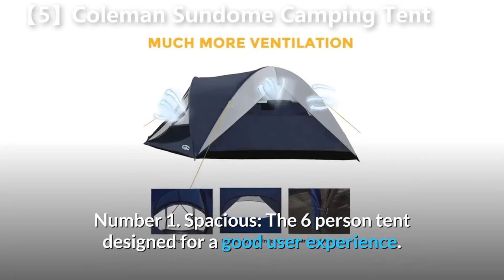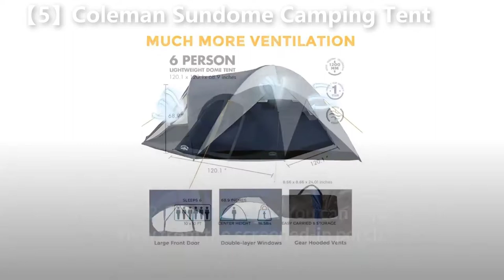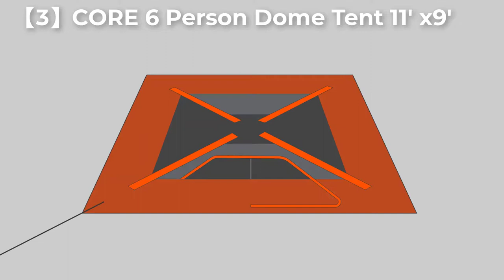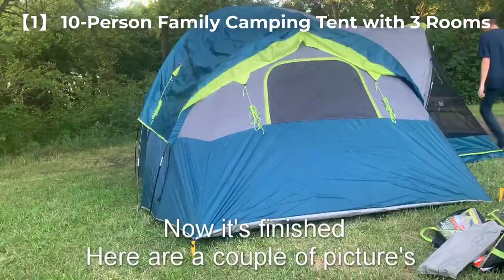✅Best 5 Top Large Family/Small Family Camping Tents For 2022 Best Large Family Camping Tents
Are you looking for the best Large Family Camping Tents on Amazon 2022 ? This video breaks down the top 5 Best Large Family Tents for Outdoor Camping on the market.

【5】. 10-Person Family Camping Tent with 3 Rooms.

【4】.  8-Person Family Camping Tent with 3 Rooms

【3】. CORE 6 Person Dome Tent 11' x9'

【2】. 4 Person Family Dome Tent with Removable Rain Fly

【1】. Coleman Sundome Camping Tent